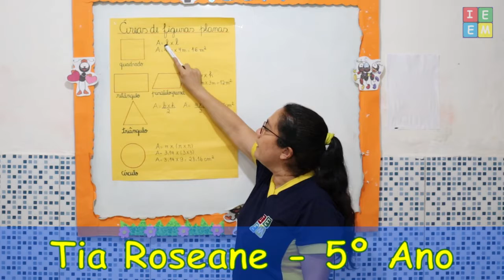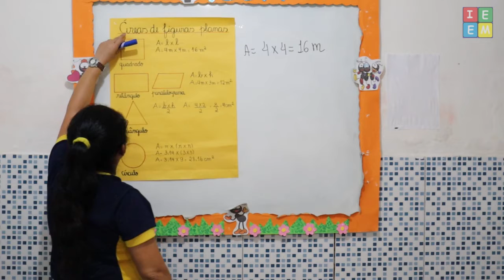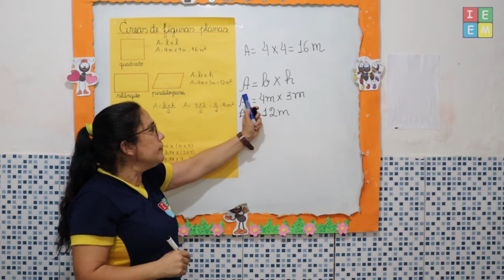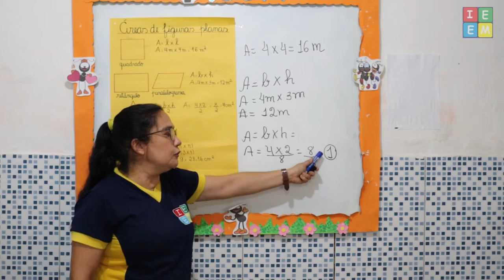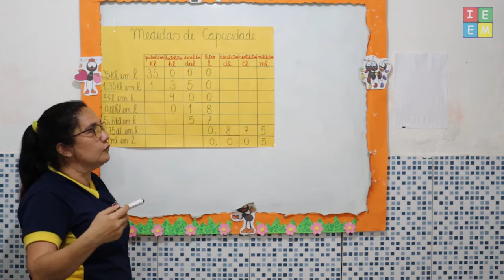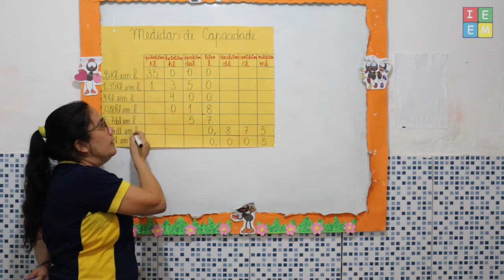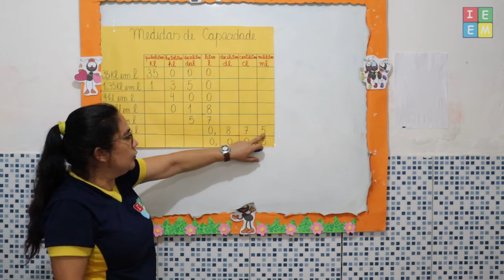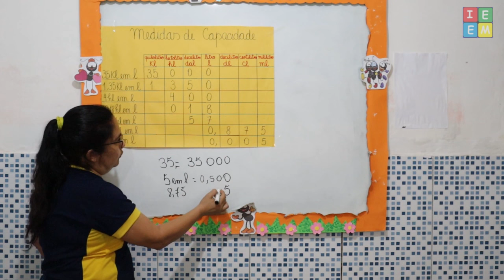5º ANO MATEMÁTICA ÁREAS DE FIGURAS PLANAS E MEDIDAS DE CAPACIDADE AULA PARA 09112021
5º ANO MATEMÁTICA ÁREAS DE FIGURAS PLANAS E MEDIDAS DE CAPACIDADE AULA PARA 09112021 ///  Aula sobre calcular a Área das das Figuras Planas e sobre as Medidas de Capacidade, seu conceito, características e aplicação no nosso dia a dia;